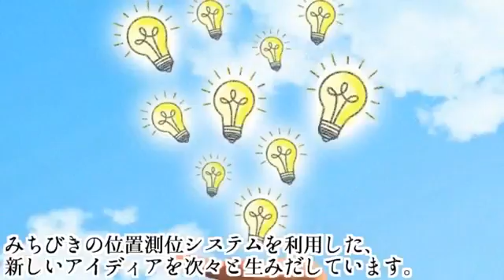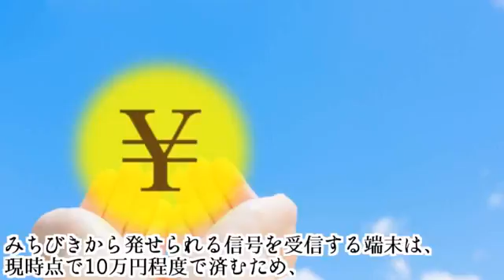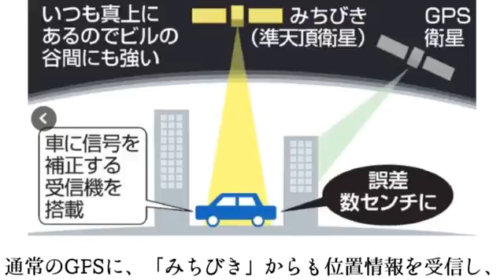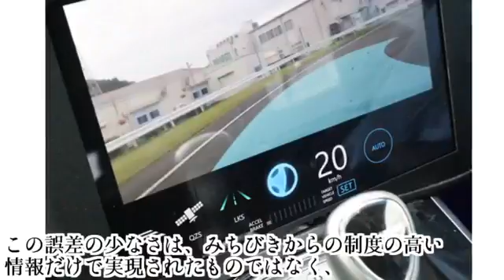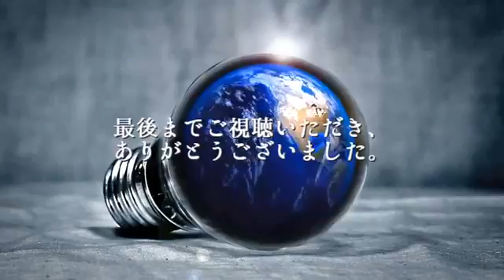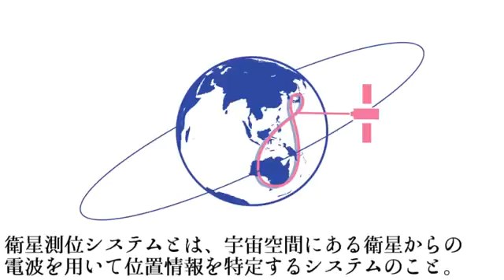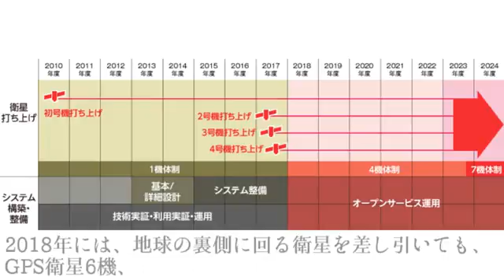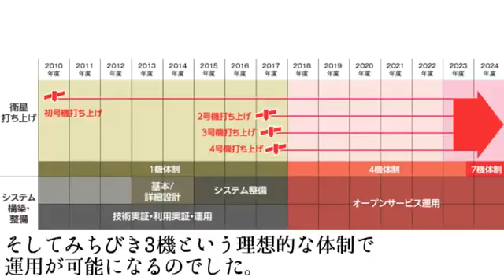北朝鮮から飛んでくるアレの対策とは？日本が誇る高精度位置情報技術の活用【海外が感動する日本の力】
海外が感動する日本の力！海外の反応が寄せられていましたので、その一部を動画にてご紹介します。 ▽ おすすめ動画はコチラ↓↓↓ 熊本地震.

北朝鮮から飛んでくるアレの対策とは？日本が誇る高精度位置情報技術の活用【海外が感動する日本の力】. 海外が感動する日本の力！海外の反応.

ご視聴頂きありがとうございました。 【コチラから】 ↓ ↓ ↓ 【関連動画】.